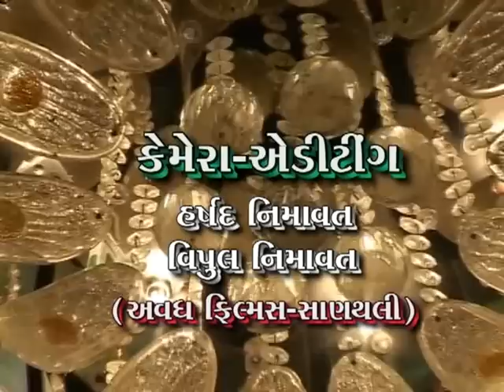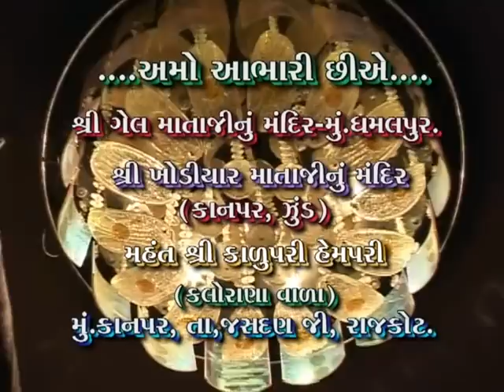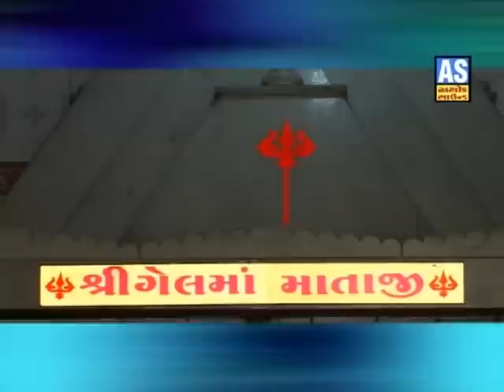Gel Maa Ni Chundadi Part 1 || Mataji Ni Chundadi || Kiran Prajapati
Album: Gel Maa Ni Chundadi Part 1
Artists: Kiran-Bharat  Prajapati

for updates find us on